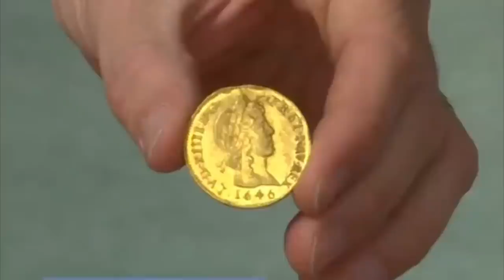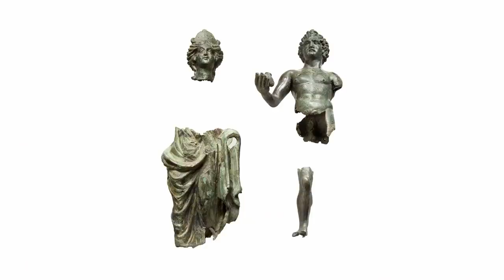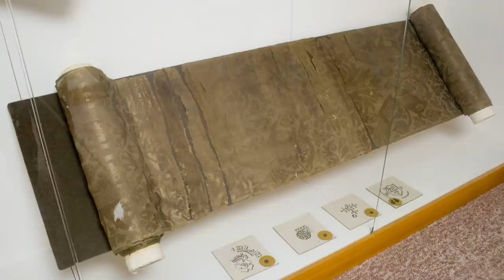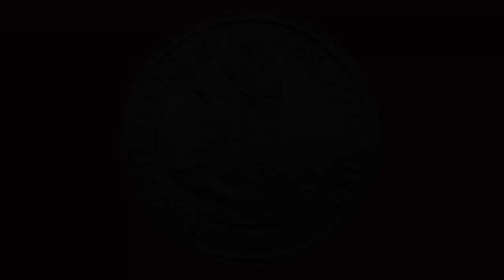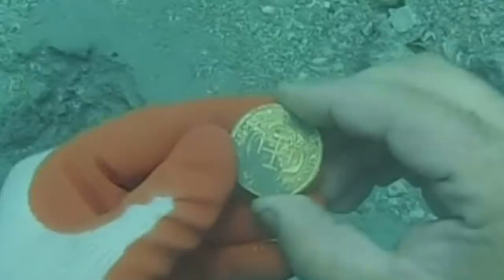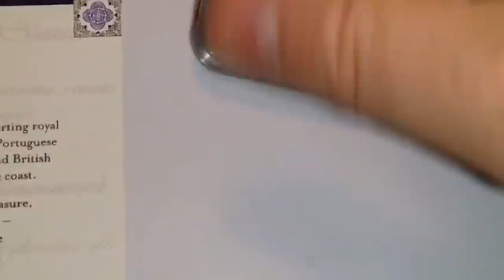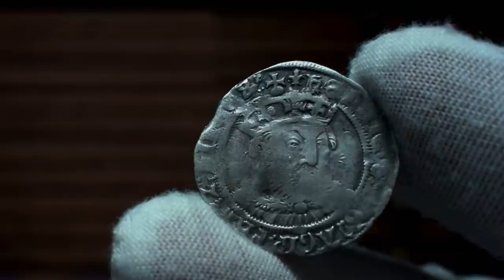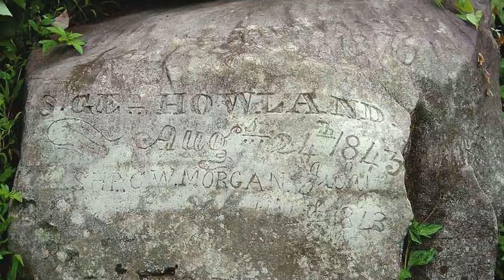12 Most Incredible Unexpected Treasures Found Recently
You probably didn’t make an unexpected archaeological discovery today, but someone else did! It might have been an archaeologist finding something unexpected in a place where they thought they’d find something else, or it may have been someone clearing out their attic or digging up their garden. Surprising finds can happen anywhere at any time, and this is the video that proves it!